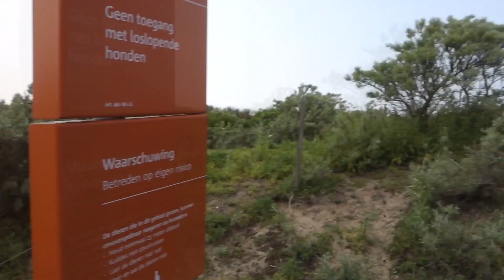WE HEBBEN DE BUNKER GEVONDEN!!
Welkom bij GewoneGasten,
En jahoor we hebben de bunker gevonden!

» Dingen willen weten van ons? Stuur gerust een tweet naar een van onze persoonlijke twitter!

» Foto's zien van ons persoonlijke leven? Dat kan nu via Instagram!

» Suggesties en opdrachten?

» Wie zijn we nou eigenlijk?
→ Wij zijn 4 Gasten Johan, Bart, Sven en Dirk wij zijn 16 en 17 jaar en vinden het erg  leuk om mensen te kunnen vermaken met onze hobby. Wij proberen om onze prestaties zo optimaal mogelijk te houden zodat jullie met plezier kijken. Heb je tips?

» Onze content bestaat uit:
→ BarTalks, Kijker Challenges, Dingen testen, vlogs, reviews, etc.